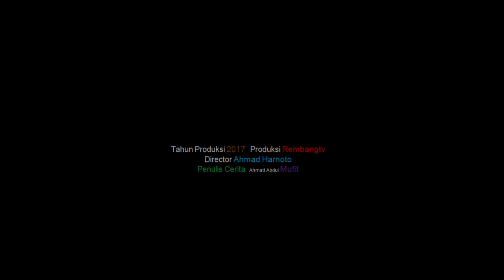Expedisi Gunung Nganten Part 3 - Desa Kumbo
Expedisi Gunung Nganten

RembangTV, TV-nya Orang Rembang.